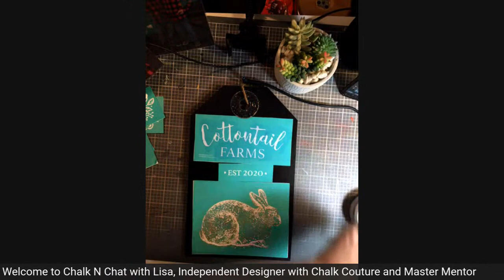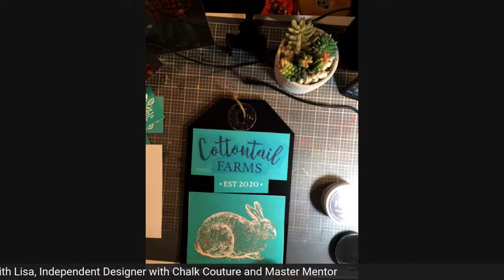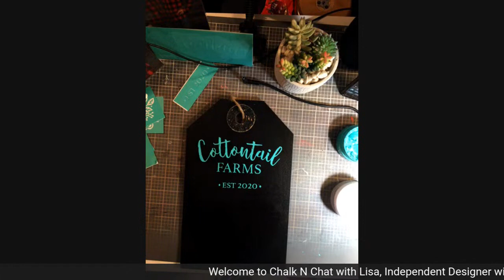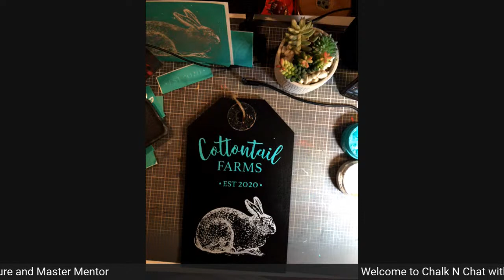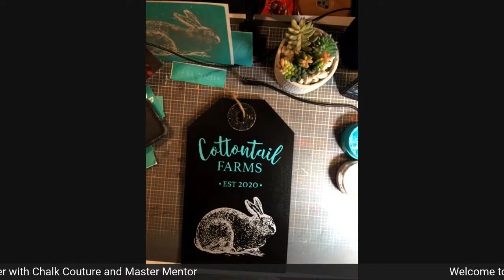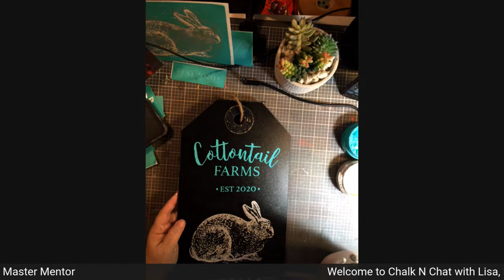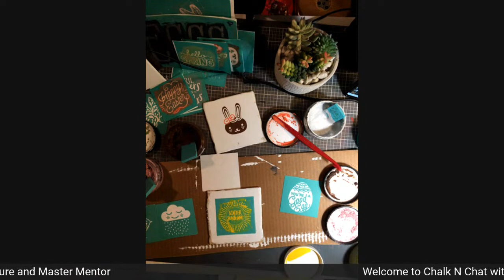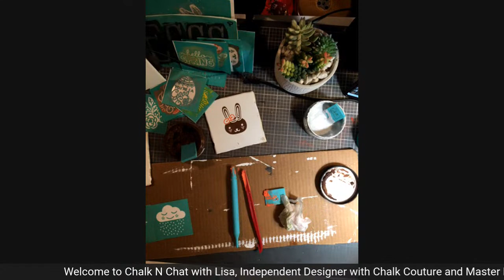Let’s get Spring rolling!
Good Evening! Thanks for taking the time to spend a few minutes

People usually ask me what is Chalk Couture, well here it is in a nut shell😍.

What is Chalk Couture? "We sell silkscreen adhesive backed reusable transfers & chalk paste that goes on wet and dries hard. And the best part is it comes off with water. We also sell Couture Ink which can be used with any of our transfers but stays permanent. Our transfers, paste and ink can be used on many different surfaces which makes it super fun and easy to DESIGN, LOVE & REPEAT!!!"...

Please, Understand CC designers can not be entered to win!

If you are interested in talking about Chalk Couture, I would be happy to chat with you.